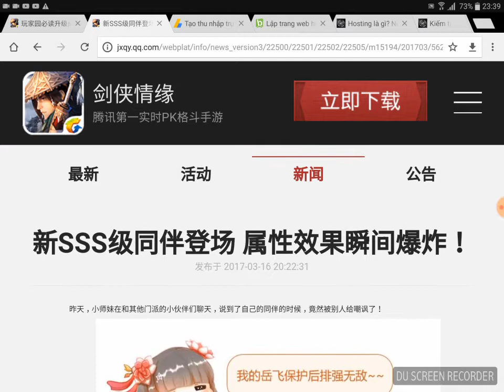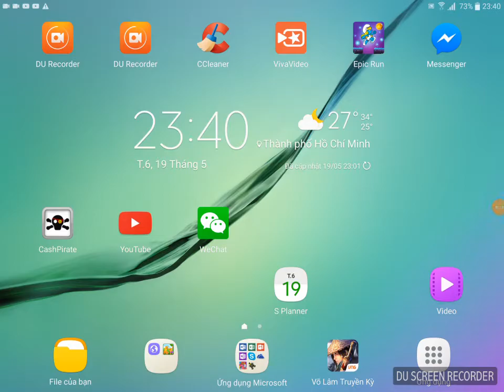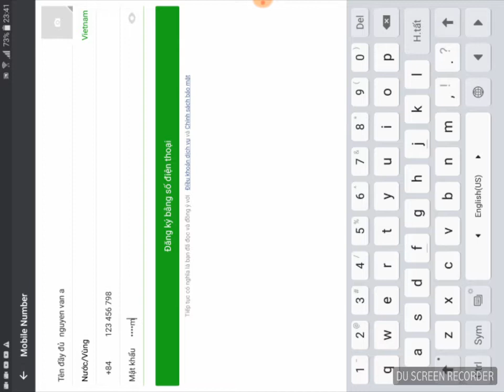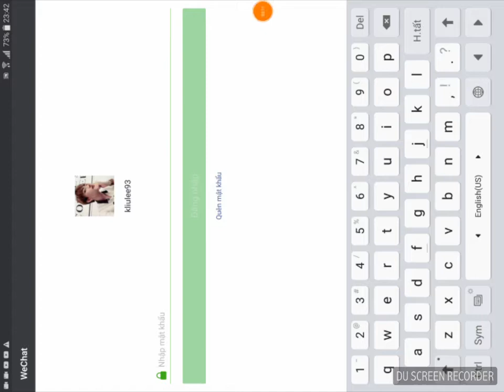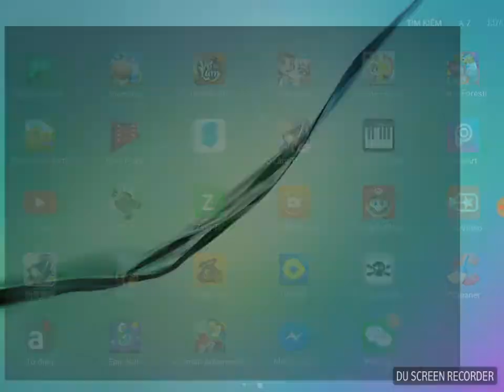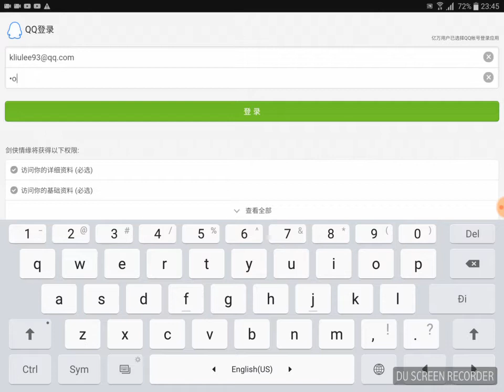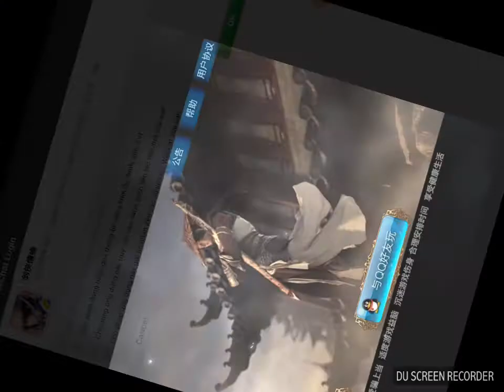[ VLTK Mobile ] Hướng dẫn vào Game bằng Wechat và hình ảnh PET SSS mới Hạng Vũ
++ Đây là clip dịch theo bản gốc bên sever TQ . a e kham khảo.
Đây là link trang chủ phiên bản Tq ae nào muốn tải app trải nghiệm bấm vào link này nhé

++ Ủng hộ Channel bằng cách đăng ký theo dõi tại đây
Đây là game  :   Võ Lâm Truyền Kỳ Mobile  ( VLTK-Mobile )
 Rất mong nhận được sự ủng hộ của ae.